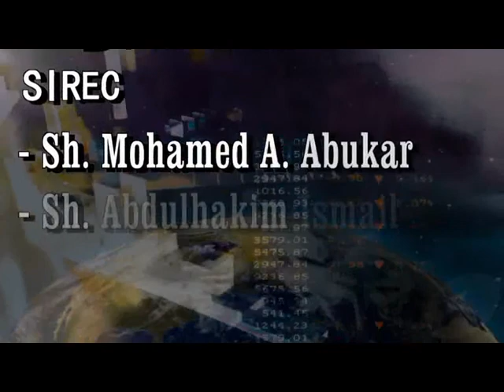Madrassa Omar Farook - South Africa Holly Quran Compitition Ramadan 2014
Madrassa Omar Farook - South Africa Holly Quran Compitition Ramadan 2014 / 1435